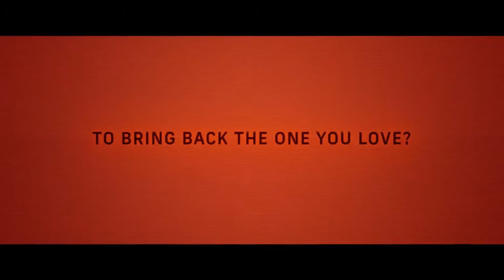ARCHIVE Trailer 2020 Theo James, Sci Fi Movie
2038: George Almore is working on a true human-equivalent AI. His latest prototype is almost ready. This sensitive phase is also the riskiest. Especially as he has a goal that must be hidden at all costs: being reunited with his dead wife.